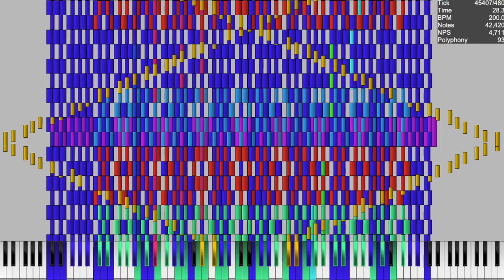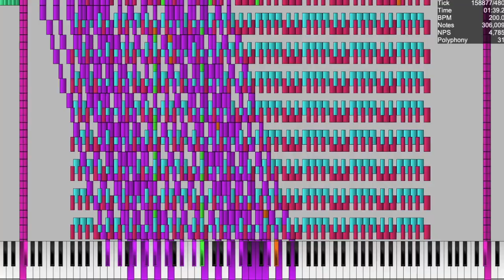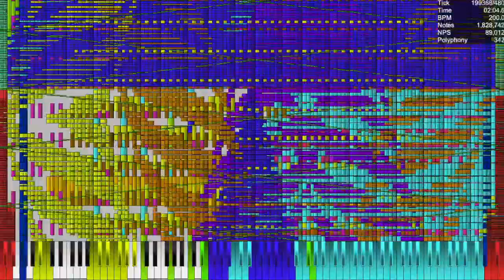[BLACK MIDI] UMP - March 2.32 million notes ~ Zxythesia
MIDI Information
File Name: Mar.mid
Notes: 2,322,704